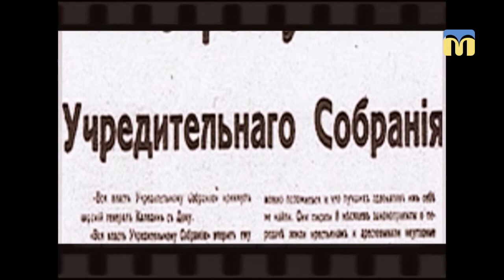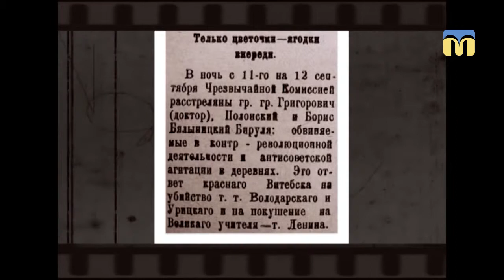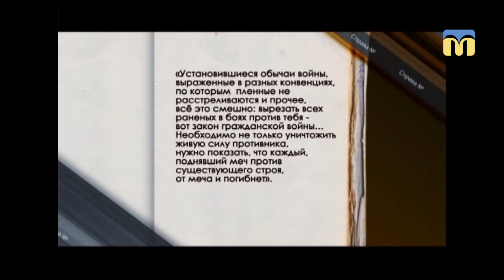05.09.2018. Новий день. 100-річчя з дня початку «червоного терору»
Виповнюється 100 років з офіційного дня початку «червоного терору» – репресивної політики комуністичного режиму. Саме 5 вересня 1918 року радянський уряд ухвалив Декрет про червоний терор, який ставив завдання боротьби з контрреволюцією. Жертвами цієї політики стали мільйони людей. Які її історичні передумови та наслідки для України, а також факти, статистика, коментарі – у фрагменті програми «Справа №».